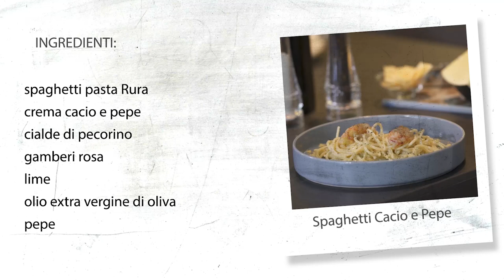In cucina con...MAIULLARI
Maiullari s.r.l. presenta:
la "Cacio e Pepe"
in collaborazione con lo chef Nino Tesoro del ristorante "Romana Bistrot" di Altamura (BA).

immagini: Piero Crivelli e Raffaele Iacovone
post-produzione: Piero Crivelli